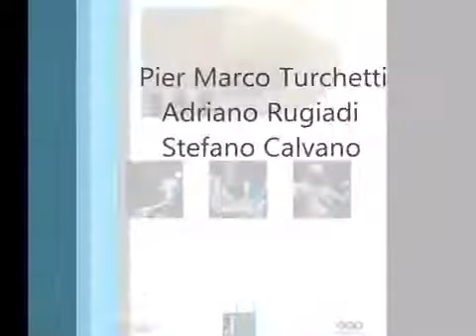STEFANO CALVANO. SCHNEEEBETT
Faden trio 2013